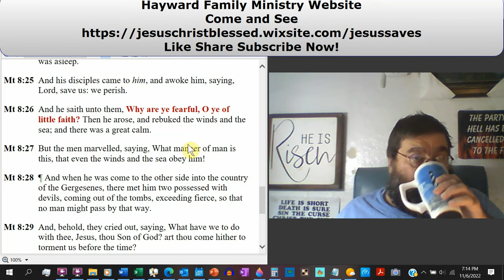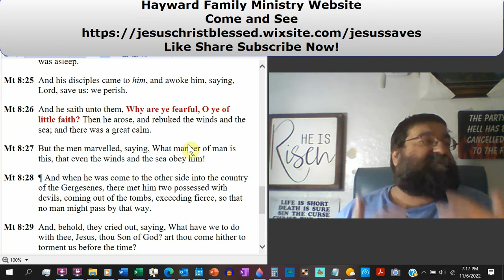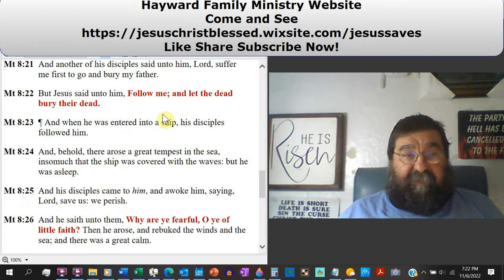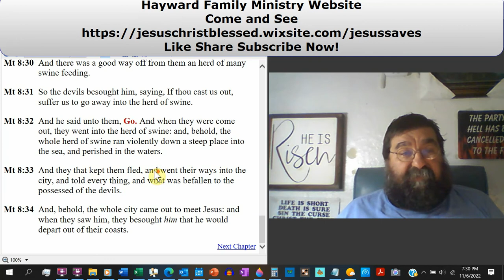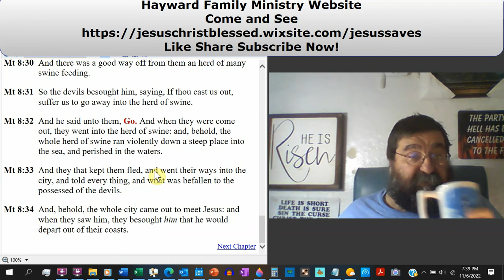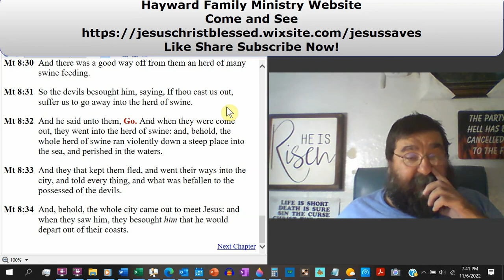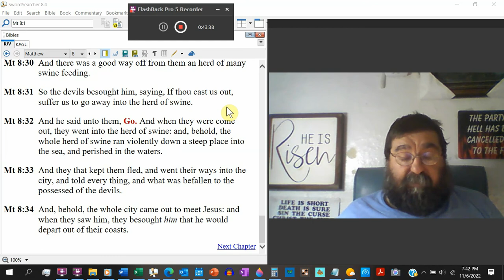Deviled Ham and Pork Bellies Off The Clift They Went Matthew 8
Jesus boards a ship and drifts off to sleep. The disciples wake him up out of fear for their lives during a storm. The devils in Gadara are then thrown into the pigs.